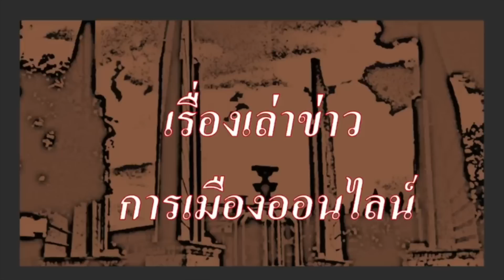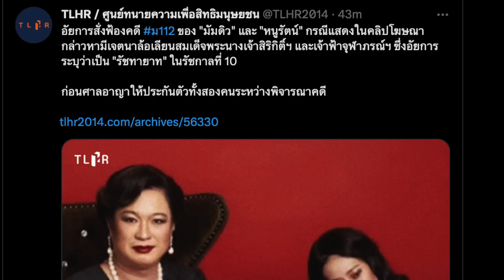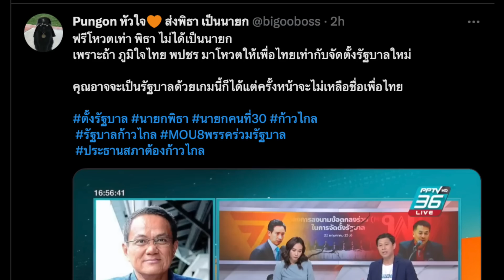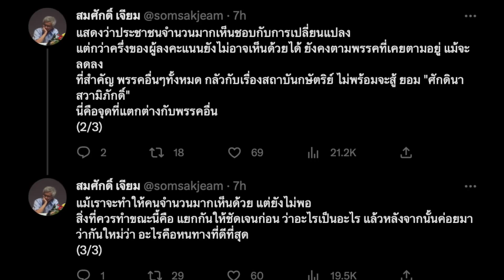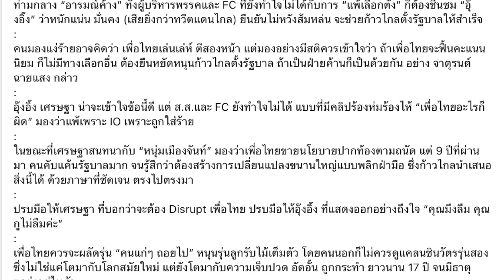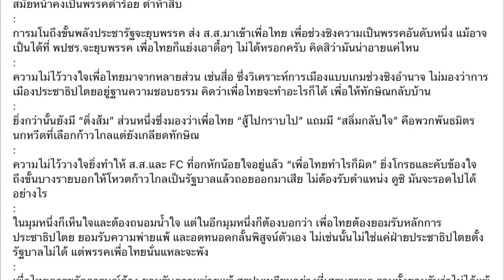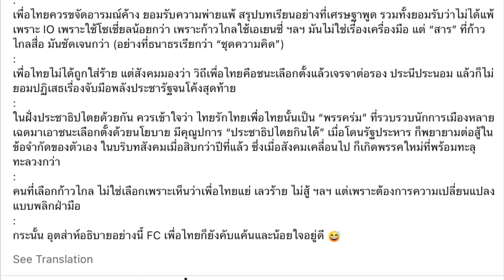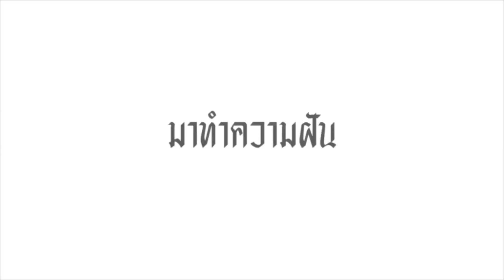คลิปสั้น ปู่แอด (245) 26-05 :"ความอาวุโส ยังจำเป็น และใช้ได้ในทางการเมือง หรือไม่? "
-  ตำแหน่ง ปธ.สภาฯ กับ วัยวุฒิ (อาวุโส) จำเป็นหรือไม่?
- เมื่อ หน.พรรคฯ อายุ 62 ปี โค้งคำนับ หน.ครอบครัว อายุ 36 ปี
- ตำแหน่งปธ.สภาฯ กับ ธรรมเนียม วิถีปฎิบัติในการเลือก ปธ.สภาฯ โดย วีระ ธีรภัทร
-  ข่าวประชาธิปไตย ประจำวัน
-  เห็นใจ เพื่อไทย แต่...โดย ใบตองแห้ง

-  เรื่อง สึนามิสีส้ม กับ ภูมิทัศน์การเมืองไทย ที่เปลี่ยนแปลงไปแล้ว อย่างสิ้นเชิง